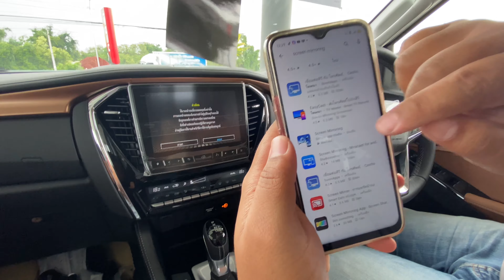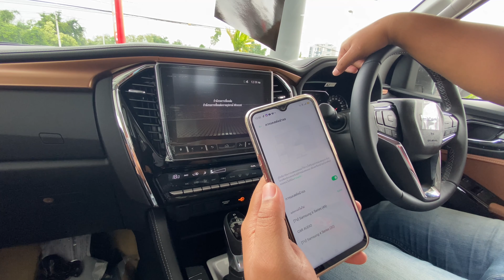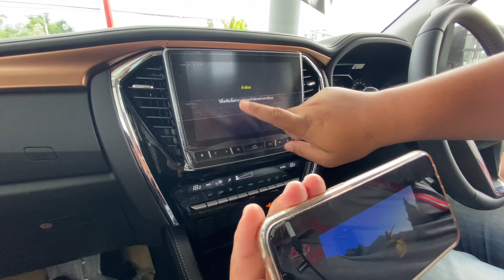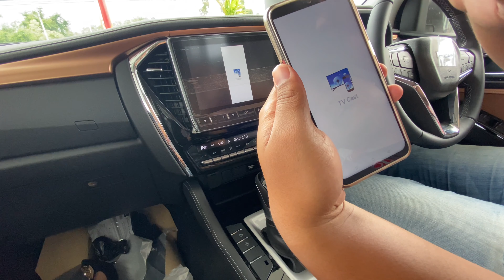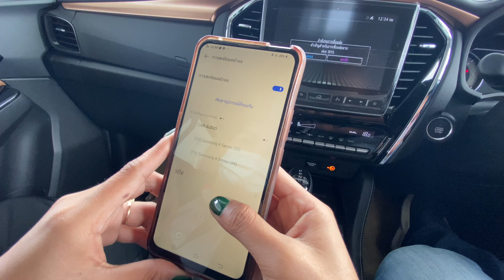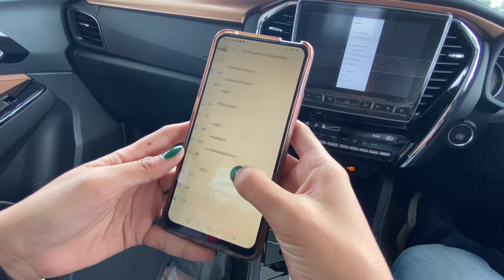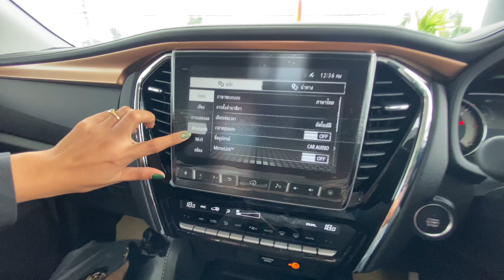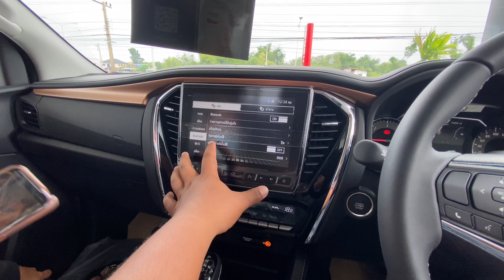วิธีการสะท้อนหน้าจอโทสัพท์Android รุ่นที่ไม่มีโปรแกรมก็ทำได้